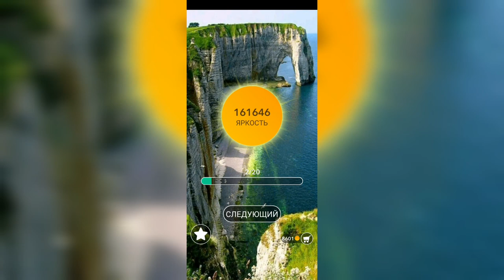Word / Слово Крест: Поиск русского кроссворда / Уровень 3492